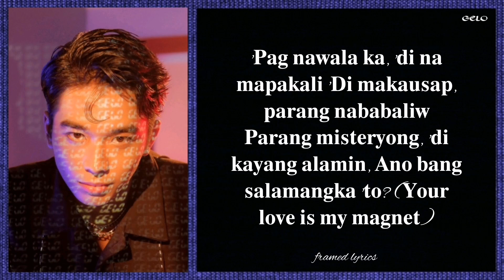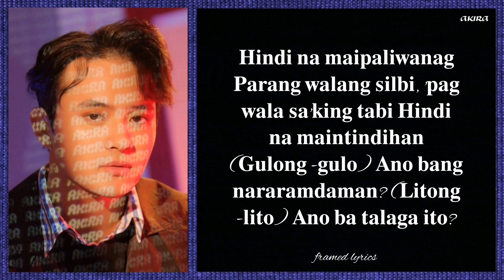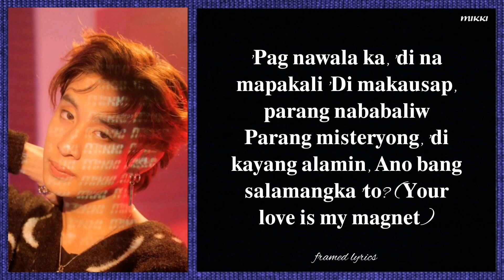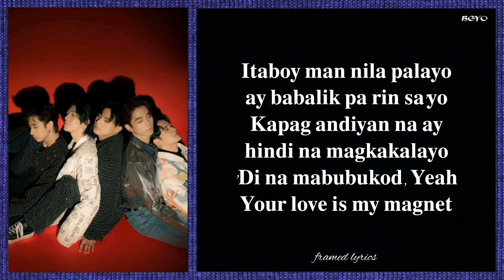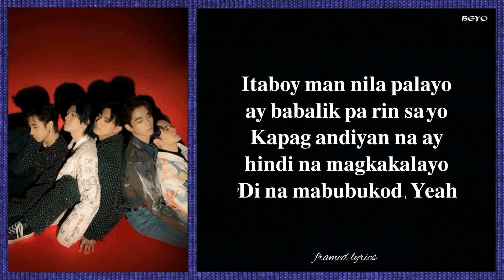BGYO - Magnet Lyrics (Framed)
English Translation:

Your love is my magnet

I'm being pulled back to you
Back-and-forth, we can't move away
My heart is screaming
that you're the only one I'm looking for

I'm restless when you're gone
You can't talk to (me), it's like (I'm) going crazy
Like a mystery that can't be uncovered
What kind of magic is this? (Your love is my magnet)

Even if we're separated
I'll come back (I'll come back)
My love will return to you
A force that can't be removed
My affection for you
I am still yours
Not gonna change

I'll come back even if they drive me away from you
When (you're) here, (we) can't be far apart
Can't be separated, yeah!

Cannot explain
Like I'm useless
when you're not next to me
Cannot understand (It's a mess)
What am I feeling? (So confused)
What is this?
I'm always looking for you

Not gonna change

There's no conclusion, no ending, this is for life
Our hearts can't be detached from each other
Whatever the reason
(We) shouldn't doubt anymore
(We) cannot fight against the force of this love
Magnetic appeal
Magical
Getting addicted to the love you bring

We' re just like Bonnie and Clyde
I say, you're my ride or die
They won't succeed in splitting (us) apart

Not gonna change